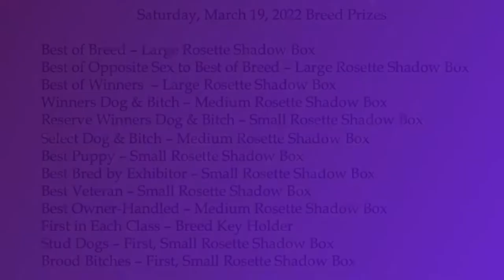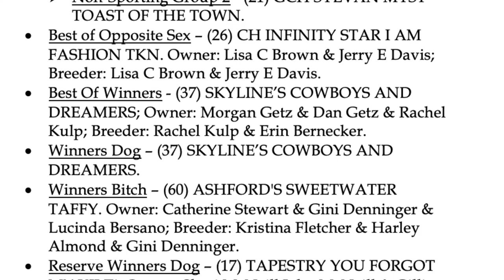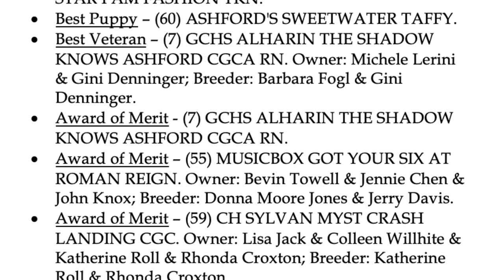2022 03 19 Löwchen National Specialty Judging Louisville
This is a video of the Löwchen Club of America's National Specialty AKC conformation judging held on Saturday afternoon, March 19, 2022. There were 50 Löwchen entered. The Breed Prizes to be awarded are listed at the start of the video. The judging results are summarized at the end of the video. This was the third day of the Kentuckiana Cluster in Louisville, KY at the Kentucky Exposition Center. It was great seeing all these Lowchen, their breeders and owners, and watch the handling in the ring.

Thank you to AKC Judge Ms. Kimberley Anne Meredith for judging this National Specialty!